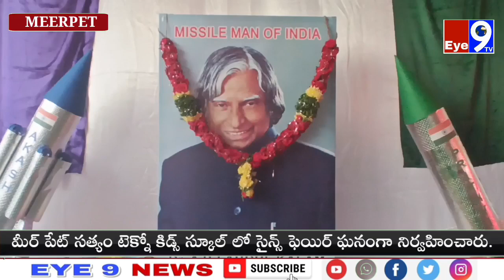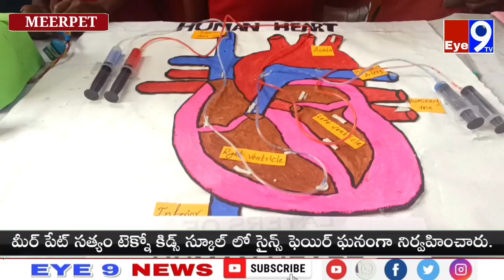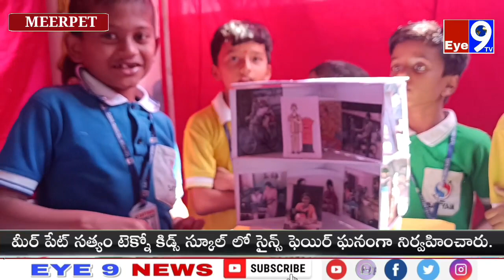SCIENCE FAIR @ SATYAM TECHNO KIDS SCHOOL MEERPET BRANCH Satyam schools satyam kids satyam meerpet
సత్యం టెక్నో కిడ్స్ స్కూల్స్ మీర్ పేట్ బ్రాంచ్ లో  సైన్స్  ఫెయిర్ ను ఘనంగా నిర్వహించారు.

మహేశ్వరం నియోజకవర్గం బాలాపూర్ మండల్ పరిధిలోని సత్యం టెక్నో కిడ్స్ స్కూల్స్ మీర్ పేట్ బ్రాంచ్ లో  సైన్స్  ఫెయిర్ ను ఘనంగా నిర్వహించారు.
2008 లో స్థాపించిన ఈ సత్యం టెక్నో కిడ్స్ స్కూల్ లో  నర్సరీ నుండి 5th క్లాస్ వరకు నిర్వహిస్తున్నారు.
ఈ సందర్భంగా శనివారం సత్యం టెక్నో కిడ్స్ స్కూల్ ఆధ్వర్యంలో  సైన్స్ ఫెయిర్ నిర్వహించగా విద్యార్థులు సైన్స్ ఫెయిర్ లో ఎంతో ఆకట్టుకునే విధంగా ప్రదర్శనలు ప్రదర్శించారు.
అకడమిక్ డైరెక్టర్ తేజశ్రీ  విద్యార్థుల ప్రతిభను స్వయంగా పరిశీలించి వారిని  ప్రశంసించి  ఉపాధ్యాయులను మరియు విద్యార్థుల తల్లిదండ్రులను అభినందించారు.
ఈ కార్యక్రమంలో సత్యం టెక్నో కిడ్స్ స్కూల్ ఉపాధ్యాయులు, విద్యార్థుల తల్లిదండ్రులు పెద్ద ఎత్తున పాల్గొన్నారు.